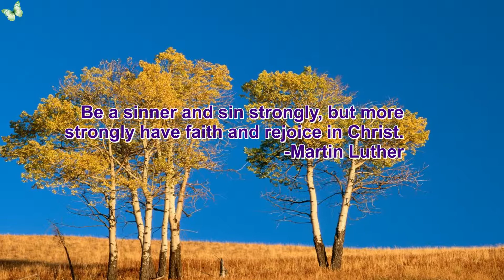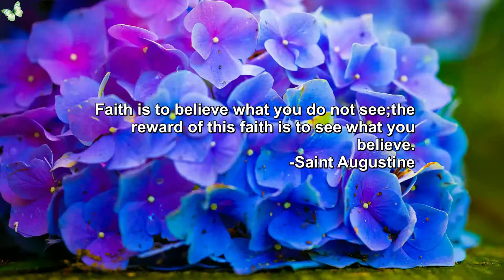'Faith' Is Not What You Think - Motivational Video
for getting motivated to be successful. It is a channel, whose sole aim is Motivation, Inspiration and Success. It is your ultimate destination for inspiration. Stay Motivated….

'Faith' Is Not What You Think - Motivation Video

Faith means belief in something concerning which doubt is theoretically possible.-William James

Faith consists in believing when it is beyond the power of reason to believe.-Voltaire

Faith is to believe what you do not see; the reward of this faith is to see what you believe.-Saint Augustine

Faith is not something to grasp, it is a state to grow into.-Mahatma Gandhi

To one who has faith, no explanation is necessary. To one without faith, no explanation is possible.-Thomas Aquinas

Fight the good fight of faith, and God will give you spiritual mercies.-George Whitefield

Be a sinner and sin strongly, but more strongly have faith and rejoice in Christ.-Martin Luther

Faith is the bird that feels the light when the dawn is still dark.-Rabindranath Tagore

Faith in oneself is the best and safest course.-Michelangelo

Faith gives you an inner strength and a sense of balance and perspective in life.-Gregory Peck